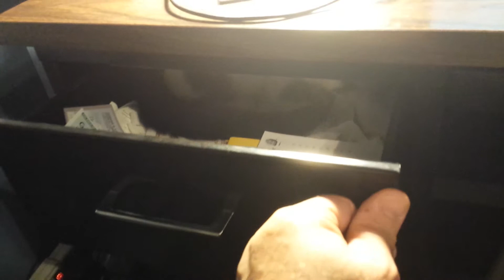My kitten is now a cat and still loves the drawer hiding place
Lilly in the drawer again.  When ever I open it up she is in it.  She still loves the drawer.